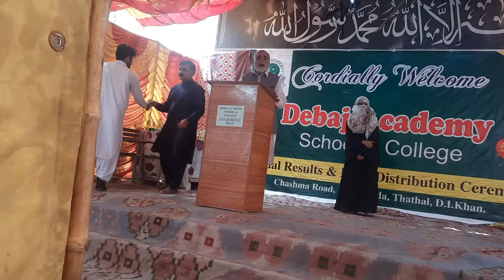DEBAJ ACADEMY SCHOOL & COLLEGE DERA ISMAIL KHAN